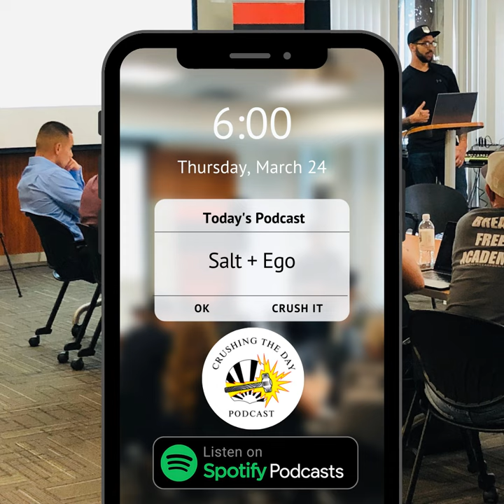Salt + Ego | CTDP 433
Without confidence, you won't be able to do the work. Ego and confidence go hand in hand. But too much ego ruins confidence.    What you'll learn on this episode of Crushing the Day:  💥 It's easy to turn sour in the eyes of others with too much ego.  💥 Too much ego can lead you to be someone who you don't need to be.  💥 You can dull down your ego.   Favorite Quote:   Much like salt, a pinch of ego can add flavor but too much will ruin the whole meal.   Pick up a copy of Drewbie's book, Crushing the Day, at crushingtheday.com. Leave him a 5-star review on iTunes!